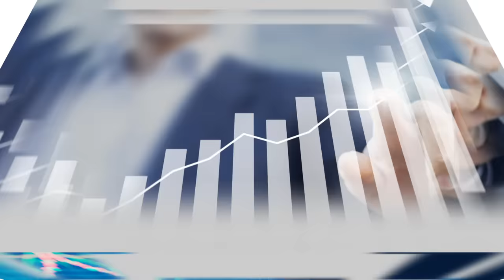Taking Stock - How bad is the debt picture?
Guest: Grant Bazian, president, MNP.